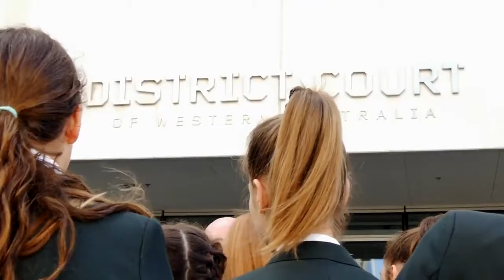Private Girls High Schools Perth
Private Girl's High School Perth | Mercedes College | 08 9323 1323

Which is the best private girls high school for my daughter in Perth? Is that the question you're currently asking? Discover Mercedes College Perth as a complete solution for your daughter's secondary schooling.

Founded by the Sisters of Mercy in 1846, Mercedes College is a Catholic Education High School that offers young women from Year 7 to 12 an outstanding Catholic education based on the Mercy values of compassion, justice, excellence, integrity and service.

Situated in the heart of the City of Perth and located in the City’s beautiful heritage precinct, the private, Catholic College is the oldest girls’ school in Australia on the original site of foundation. Its mix of heritage and modern new facilities offers students a unique learning environment in a dynamic city setting.

Mercedes College offers young women an outstanding Catholic education based on the Mercy values of compassion, justice, excellence, integrity and service. We provide an accessible education for girls from a diversity of cultures and backgrounds, equipping them to be active citizens.

Our students are encouraged to develop a positive self-image reflecting self-awareness, courage and resilience, as well as caring for others, the community and the environment. Young Mercedes women have a love for life, belief in themselves and confidence in their abilities. Inspired by the practical example of Catherine McAuley, our lives are centred in God.

We strive to be living proof of social consciousness. We are altruistic, focused on recognising the needs of others and addressing them. We challenge our students to walk in the footsteps of Jesus by giving back to the community and continuing to live Mercy values all their lives.

Mercedes College is a leading private girl’s high school  in Perth, Western Australia.